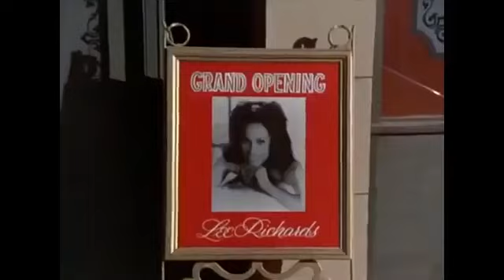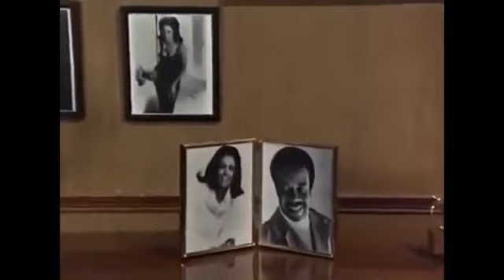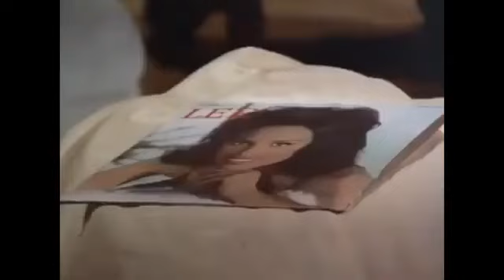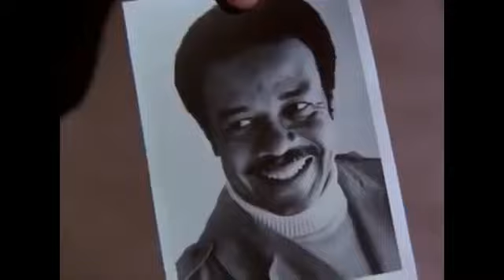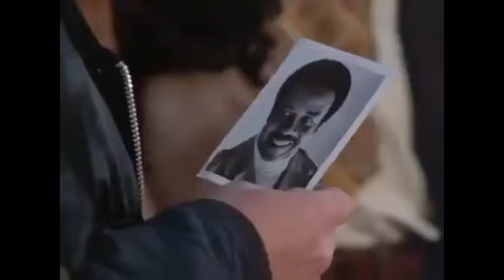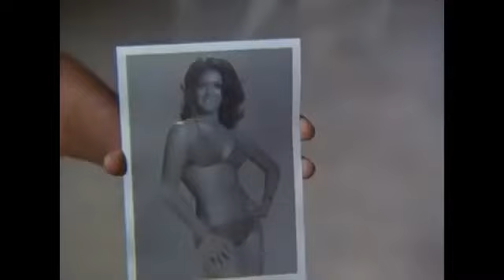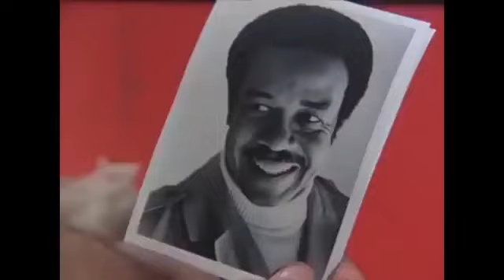MCMILLAN & WIFE Full | An Elementary Case of Murder | Rock Hudson Susan St James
MCMILLAN & WIFE Full | An Elementary Case of Murder | Full episode Film | Vintage Film | Sherlock Holmes Classic TV Series

 | Rock Hudson   Susan St James